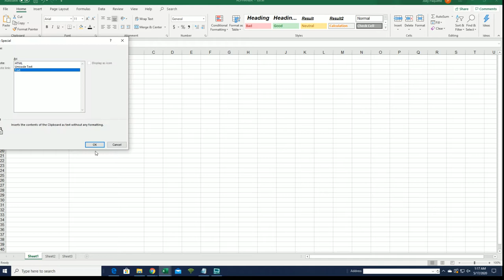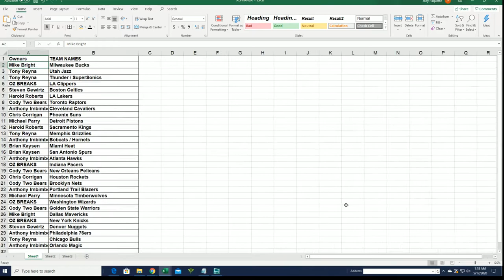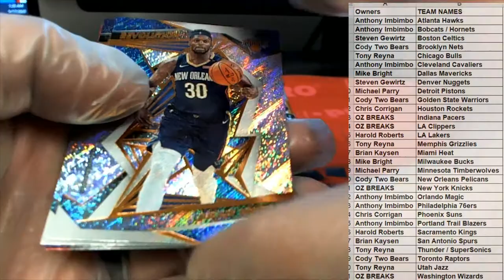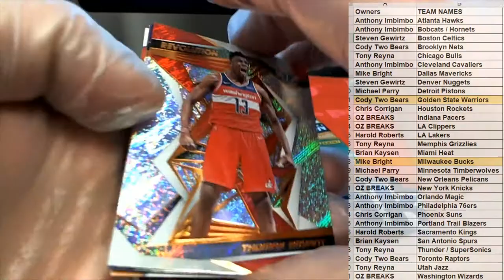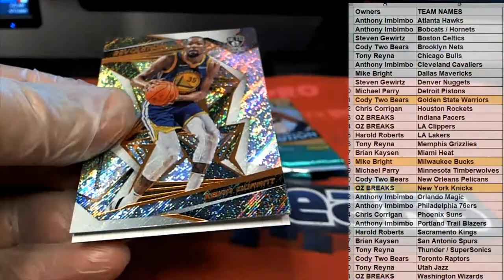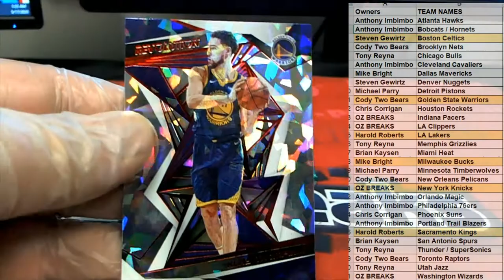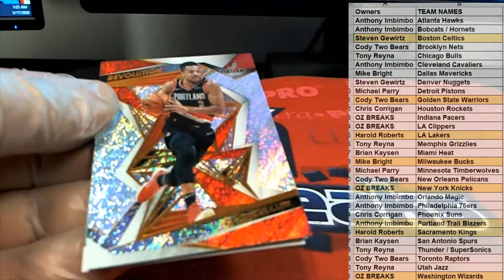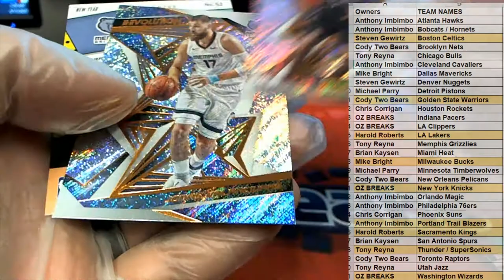2019 20 Panini Revolution Basketball Chinese New Year Box ID 19PREVBBALL416